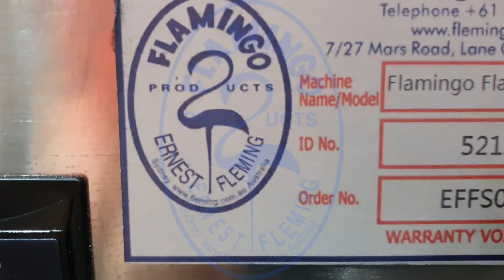Flamingo Flat Belt Conveyor